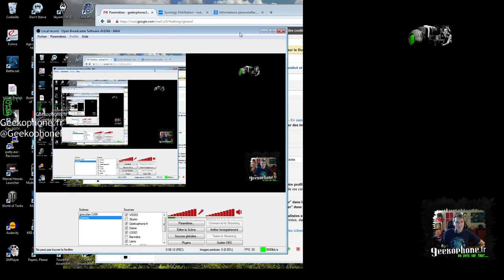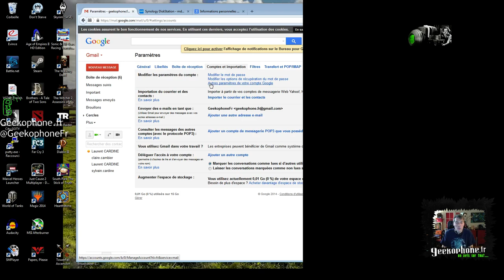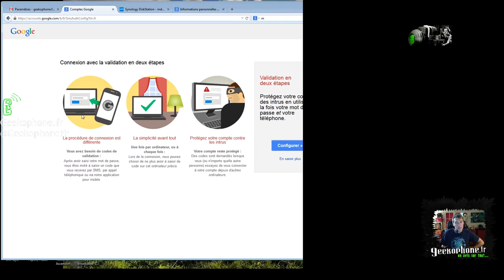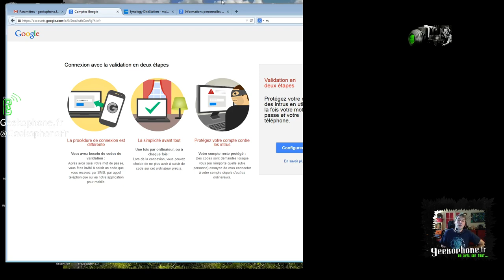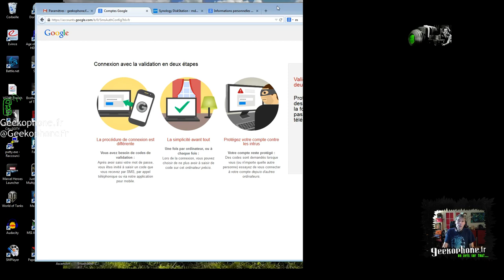Comment et pourquoi sécuriser son compte Google (PARTIE 1)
Maxwello inaugure la playlist " L'atelier du Geekophone" en nous expliquant pourquoi il faut changer le mot de passe de son compte Google (et les autres aussi d'ailleurs) et comment le sécuriser. soit comment bien se google-iser avant de se dégoogle-iser.